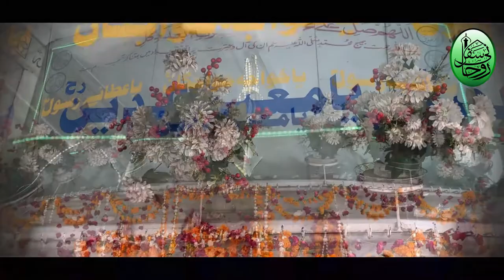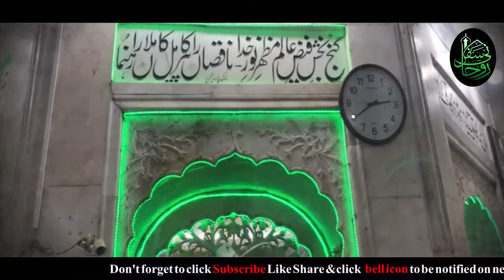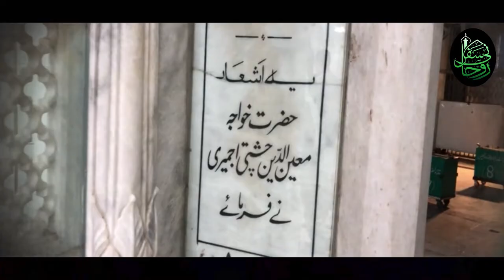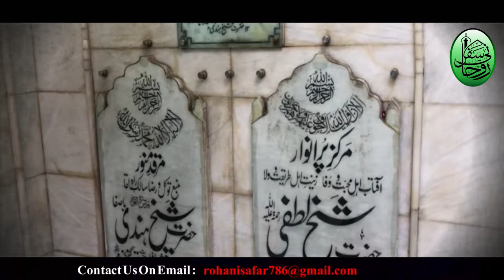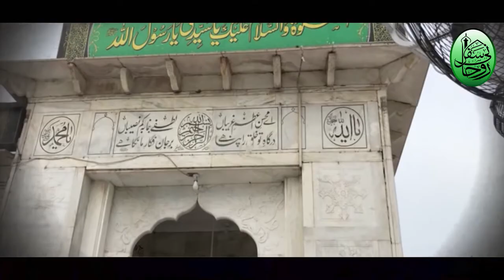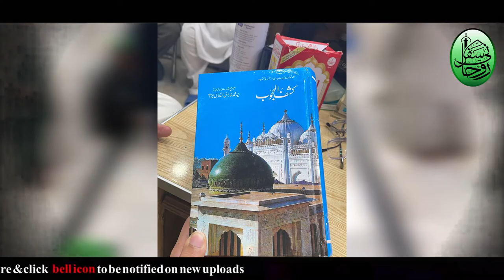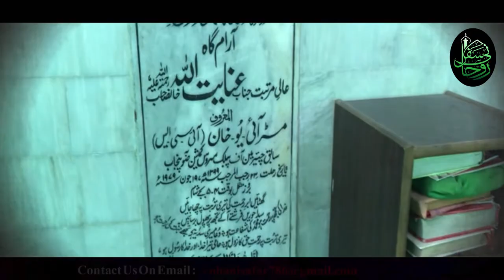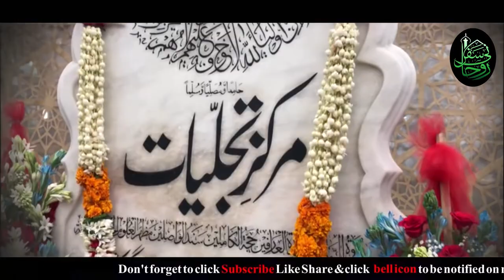Hazrat Data Ganj Bakhsh Ali Hajveri (R.A) Sawanah Hayyat Full History In اردو / हिंदी`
Title - Hazrat Data  Ali Hajveri (R.A) Sawanah Hayyat
voice - M. Mohsin
Label - Rohani Safar
Edit By : Sheikh Adeel
Our channel is about all having catalog of Islamic Content.